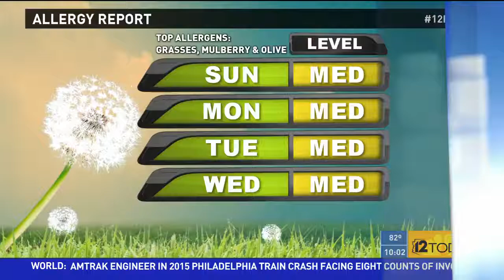Sweet Treats - Chompie’s Deli Celebrates Mother’s Day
Chompie’s Deli has always specialized in baked goods, and has plenty of sweet treats to share with your mother this Mother’s Day!